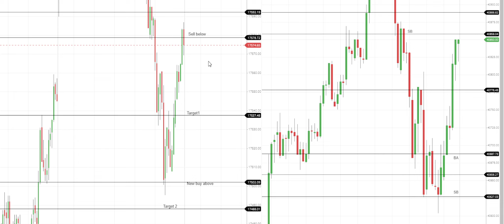Post Market Report | Oct 21 | Nagaraj | Trading | Nifty | Banknifty | Stock Master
This channel is all about techinical  data on Index and Stocks